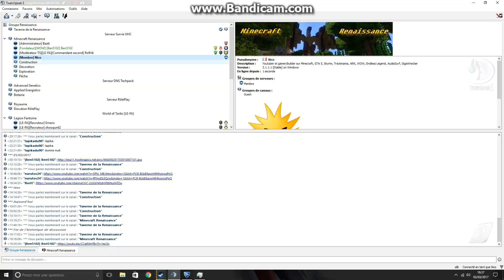Rocket League (ft Bastt et Gollum) - Un Gollum apparaît!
Hé salut tous le monde, j'espère que ça va! Voici une nouvelle vidéo commentée sur RL en compagnie de Bastt (alias prinny) et de Ben sur la fin (alias Gollum avant ses médocs) !